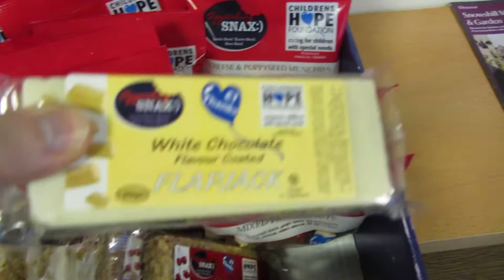Kirsty! - Day 94 : The Brit Vlog 11.12.2012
THE British Daily Vlog!

A British couple, life, and stuff.